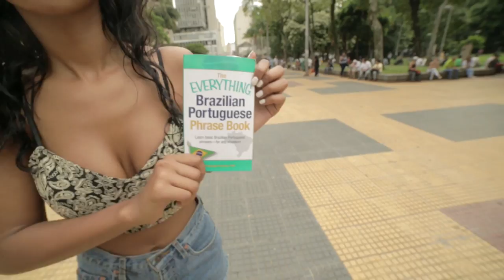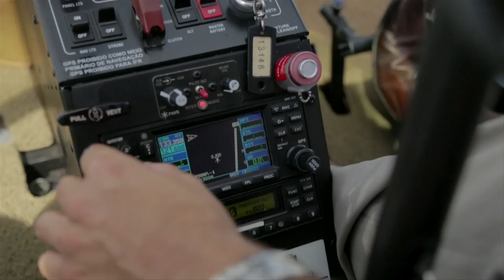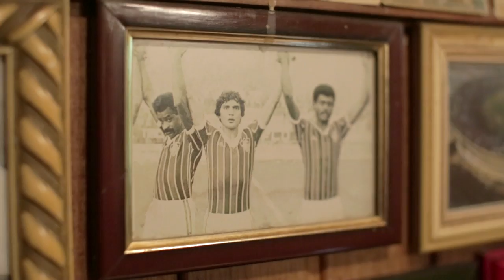Meeting Alexandre Pato - Sao Paulo | Maya's FIFA World Cup™ Cities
12 Cities. 32 Days. Maya travels to Sao Paulo as she looks to soak up the football culture ahead of the FIFA World Cup™. Expect helicopters, Pato selfies & Brazilian nightlife.

Special thanks to the guys at Desimpedidos for partnering up with us on Sao Paulo and showing us around the city.

Check out Hyundai UK's Facebook page for your chance to win an all expenses paid trip to Brazil & FIFA World Cup™ Tickets!

Butchered Beats - Quiero Baila
Aerofustan - La Pegajosa Original Mix
Benjamin James Smith - Envy
Cassette Jam - Up All Night
Sam Duckworth - Gelder Instrumental
Richard Pryn So Quickly Beats My Heart

ANW1152_01_Hombre-Macho
ANW1484_05_Brazil